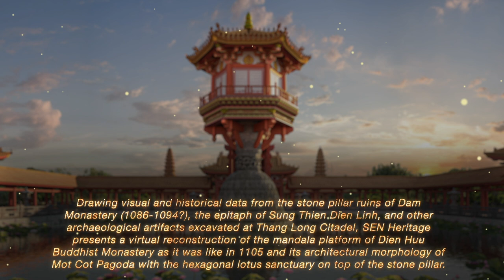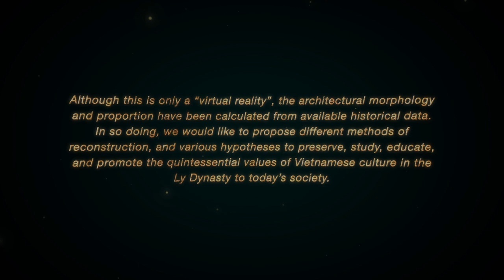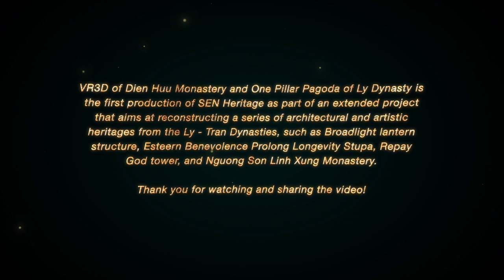Dien Huu Buddhist Temple and its One Pillar Pagoda in the Year 1105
The Virtual Reconstruction of Dien Huu Monastery Platform and its One Pillar Structure in the Year 1105

Dien Huu Buddhist Temple and its One Pillar Pagoda were built in 1049 and significantly restored in 1105 under the reign of King Ly Nhan Tong. This is a unique religious architecture of the Ly Dynasty (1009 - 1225), and a symbol of the thousand-year cultural history of Thang Long - Hanoi.

Drawing visual and historical data from the stone pillar ruins of Dam Monastery (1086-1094?), the epitaph of Sung Thien Dien Linh, and other archaeological artifacts excavated at Thang Long Citadel, SEN Heritage presents a virtual reconstruction of the mandala platform of Dien Huu Buddhist Monastery as it was like in 1105 and its architectural morphology of Mot Cot Pagoda with the hexagonal lotus sanctuary on top of the stone pillar.

Although this is only a “virtual reality”, the architectural morphology and proportion have been calculated from available historical data. In so doing, we would like to propose different methods of reconstruction, and various hypotheses to preserve, study, educate, and promote the quintessential values of Vietnamese culture in the Ly Dynasty to today’s society.

This VR3D reconstruction inherits the achievements of the following researchers: Ngo Van Doanh, Nguyen Hung Vi, Bui Minh Tri, Nguyen Anh Tuan, Tran Trong Duong, and Dao Xuan Ngoc. This project also consults various historical and archeological archives made available by the Institute of Archaeology, Institute of Imperial Cidatel Studies, Institute of Literature, Institute of Sino-Nom Studies (Vietnam Academy o Social Sciences).

This project is carried out by SEN Heritage – a collective of researchers, architects, painters, and young minds who are committed to the traditional culture of Vietnam. Leaders of the group are Dr. Tran Trong Duong (Institute of Sino-Nom Studies), designer Tran Thanh Tung (CEO Circle Group, Heritage Assembly Hall), architect Dinh Anh Tuan (CEO VNi, Holomia). Other members include Duy Nguyen, Hieu Sicula, Le Minh Quan, Pham Minh Tung, Nguyen Huy, etc.

VR3D of Dien Huu Monastery and One Pillar Pagoda of Ly Dynasty is the first production of SEN Heritage as part of an extended project that aims at reconstructing a series of architectural and artistic heritages from the Ly - Tran Dynasties, such as Broadlight lantern structure, Esteern Benevolence Prolong Longevity Stupa, Repay God tower, and Nguong Son Linh Xung Monastery.

Producer: SEN Heritage
Creative Director: Dr. Tran Trong Duong (Institute of Sino-Nom Studies, VASS)
Leaders: Architect Dinh Anh Tuan (CEO VNi), Tran Thanh Tung (CEO, Heritage Community House)
Architectural Designer: Nguyen Ngoc Duy, Hieu Sicular
3D: Nguyen Ngoc Duy, Le Minh Quan, Nguyen Huy, Pham Quynh Anh
VR/ web: Pham Minh Tung, Nguyen Thi Nga, Khuat Duc Thien
Film-producers: Vu Van Giang, Vu Tuan Manh, Nguyen Van Manh
Production for Community